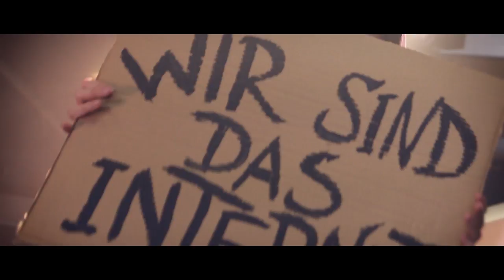MESH Collective | Showreel 2018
MESH Collective ist eine Medieninitiative. Wir machen Videos. Online. Mit YouTubern. Und vielen anderen. Für Jugendliche, junge Erwachsene, Teenager. Ob Kampagnen, Serien oder einzelne Videos: Bei uns ist alles dabei und überall Bildung mit drin. Denn: Wir machen Bildungs-Content - um junge Menschen zur Teilhabe am gesellschaftspolitischen Leben zu ermächtigen. Für Stiftungen, NGOs, Ministerien und andere Institutionen.